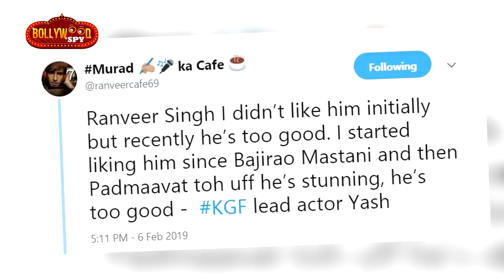Salman Khan ने किया इस बड़ी फिल्म को REJECT, KGF Star Yash ने Ranveer Singh के बारें में कहा कुछ ऐसा